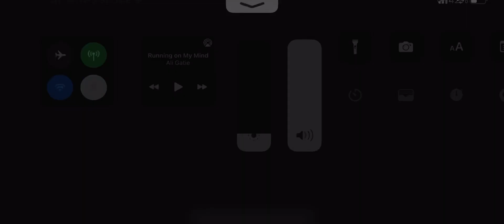Pes2022 Davies chip churl goal!!!! PES mobile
I’m using an advance control it’s easy to use